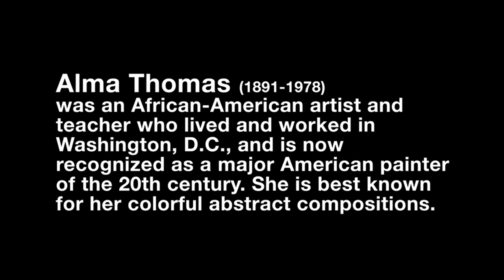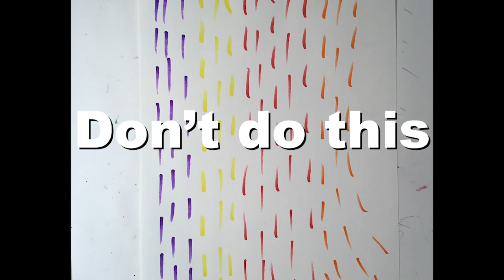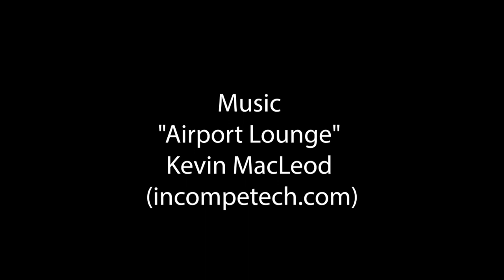Alma Thomas version 2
Creating art inspired by Alma Thomas
Made for grades 5-8